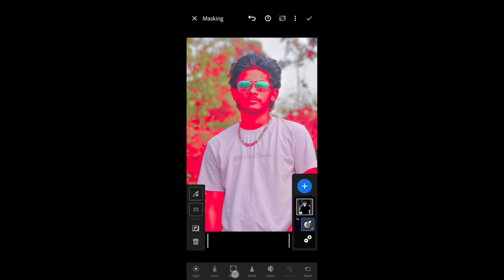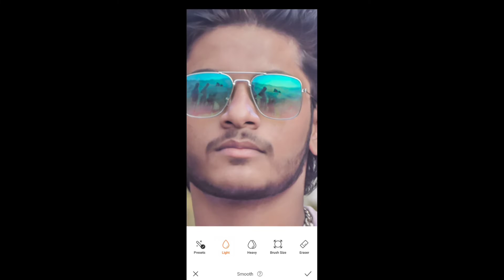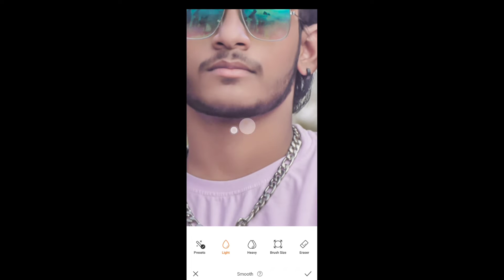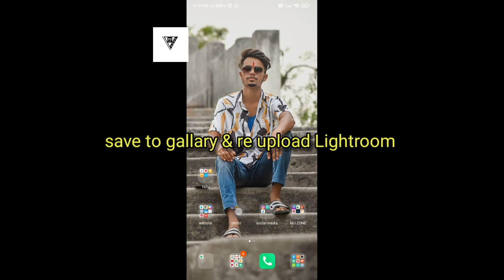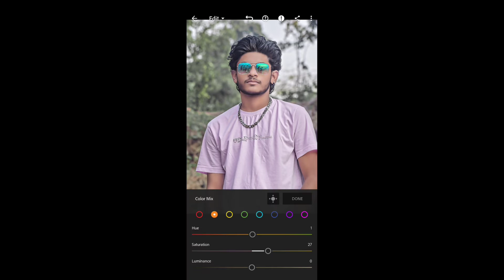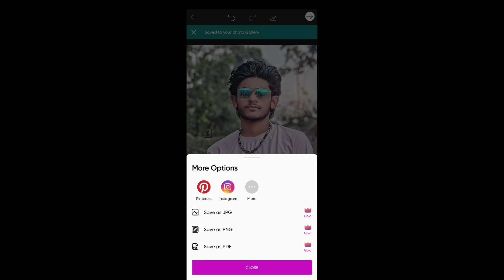New edit colour tone full hd quality